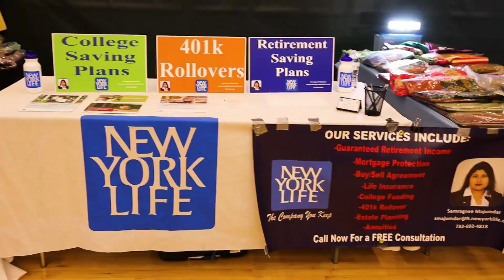Durga Puja (Revised) Bengali Association of Greater Chicago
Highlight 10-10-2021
Event: Celebrate Durga Puja, Navaratri and Dussehra with Fun, Food and Live Bollywood Concerts at Hemmens Cultural Center, Elgin organized by BAGC (Bengali Association of Greater Chicago).
Date: Friday, Saturday and Sunday - October 08, 09 10, 2021
Venue: The Hemmens Cultural Center, 45 Symphony Way, Elgin, IL 60120